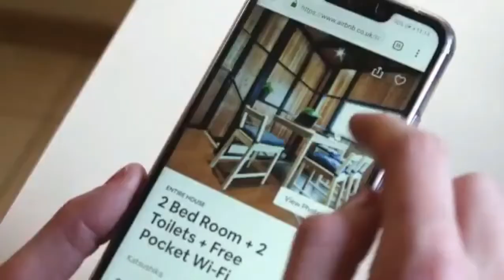How to automate and scale your business with Uplisting Co-Founder Vincent Breslin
GUESTS BIO
Vincent Breslin - is one of the founders of Uplisting.io. Uplisting helps property managers manage, automate and scale their business. Prior to Uplisting, he ran a similar company focused more on traditional hospitality which he and his partners sold to Tripadvisor. He also worked for HouseTrip which was an Airbnb competitor back in the day.

04:17  STR Secrets texting community! Text your questions at 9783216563
05:11  How to find capital to invest? (Texting community question)
08:07  Vincent Breslin’s biography/introduction.
08:53  How Vincent got into the hospitality industry.
10:54  Being an Airbnb host.
12:13  What makes their company unique despite all their competition.
15:03  The 4 pillars that they focus on.
16:07  Their awesome guest verification system.
18:23  How their journey has been ever since they started their business.
20:11  What their team looks like now.
22:39  Which/What kind of hosts their company usually gets.
23:54  Their software/companies top features.
26:42  What Vincent and their company is working on right now.
27:59  What Uplisting.io’s vision.
31:25  An insight on how they felt about the industry during Covid.
33:32  Where can people find out more about Vincent Breslin and Uplisting.io?
34:46  Vincent’s number 1 secret to success with Short Term Rentals.

NOTABLE QUOTES (KEY LESSONS):

"If you don't have the expertise in building it (software) and you don't build it with a really reliable framework in the backend, then it can be disastrous." - Vincent Breslin

"We took the leap and went full time once we were comfortable and once the business was successful." - Vincent Breslin

"When you're building software, the most important thing to have is high-quality engineers." - Vincent Breslin

"We're doing a lot of thinking around how we can help you without you having to do interface, whatsoever." - Vincent Breslin

"There is automation and advice and implementations that we can provide to you that you will not know about before. Unless you're the biggest expert in the field." - Vincent Breslin

CONNECTING WITH THE GUESTS